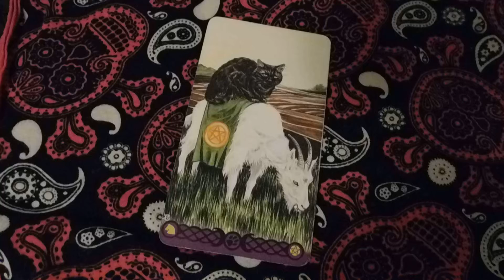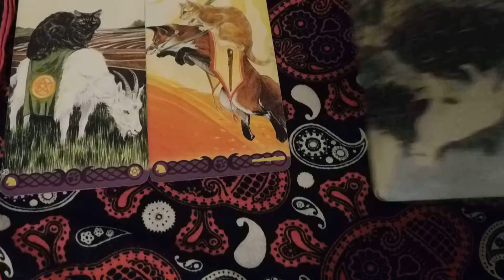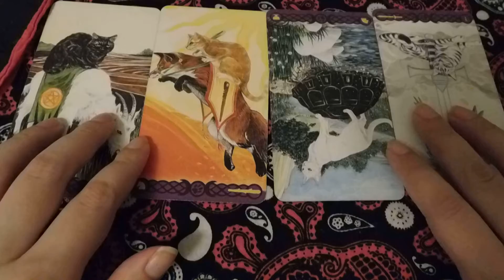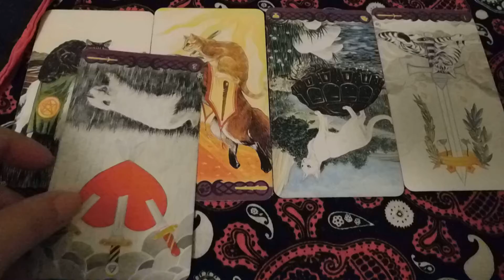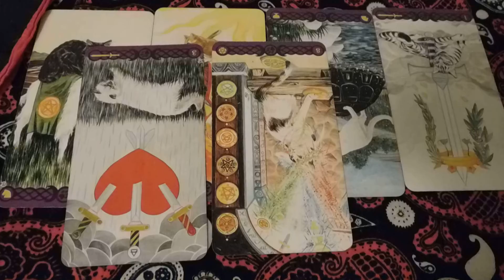Sagittarius 💶🌌🎤Week Ahead Tarot Reading *10 Song Playlist To Vibe Out To Included*💶🌌🎤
*If you like this leave a like if you like what I'm doing on here subscribe, and if you have any questions, concerns, or ideas for my next video leave it in the comment section below. Thank you chiefs!! you'll are awesome.

💶🌌🎤1- You, Now: This Is Now See Yourself Today.
💶🌌🎤2- Week Theme: This Is A Theme For You This Week.
💶🌌🎤3- Challenge: This Is A Challenge You will Face This Week
💶🌌🎤4- Remember: This Is Something You Have Already Learned That Will Be Useful For You To Remember This Week.
💶🌌🎤5- Lesson: This Is The Lesson You Are Learning Now.
💶🌌🎤6- Gift: This Is The Gift You Will Receive This Week.

🎧-Korn- twisted transistor
🎧-Chicago- I'm a man
🎧-benny madrones- into the night
🎧-player- baby come back
🎧-we were promised jetpacks- this is my house
🎧-Britney Spears (you drive me) crazy
🎧-Dream theater- As I Am
🎧-Peabo Bryson- Tonight I celebrate my love
🎧-Roberta flack- tonight I celebrate my love
🎧-Godsmack- Whatever